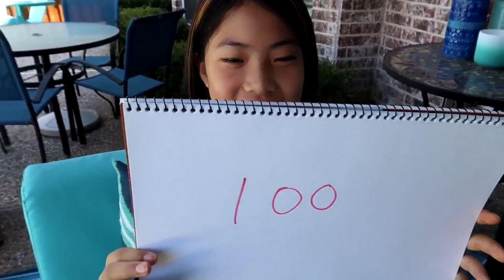[예고] 미국 부동산 시장 코로나 이후 대박났다고? 예상치못한 인기 진짜 이유는?? 코로나후 미국 부동산 놀라운 전망! 대신 '구경만' 할게요~~ 예고편!!